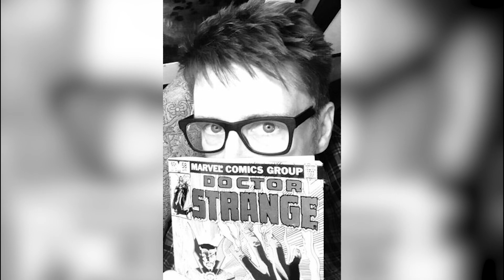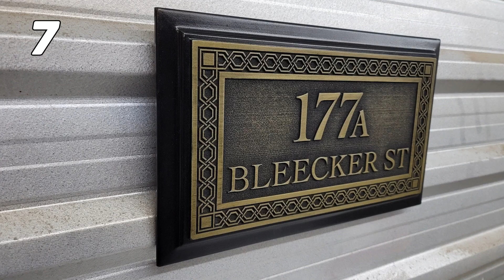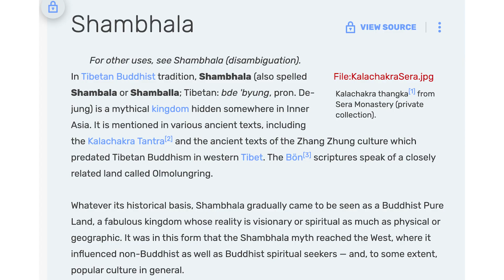[Atualizado 2022!] DOUTOR ESTRANHO - 45 curiosidades (easter eggs + referências + bastidores)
[Atualizado 2022!] DOUTOR ESTRANHO (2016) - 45 curiosidades (easter eggs + referências + bastidores)

Já sabe, né? Depois do filme, vem pra cá! ✨

Stephen Stranger, o Mago Supremo Doutor Estranho, sua história de origem, easter eggs dos quadrinhos (Varinha de Watoomb, Cajado do Tribunal Vivo etc...) semelhanças com Homem De Ferro Tony Stark, relação com a banda Pink Floyd, detalhes dos efeitos visuais (Oscar 2017), referência ao Cavaleiro da Lua, Miss América, Homem Formiga e mais!

ATIVE AS NOTIFACAÇÕES
CURTA
& COMPARTILHE COM 1 PESSOA ✨